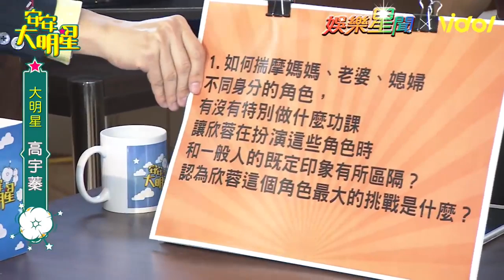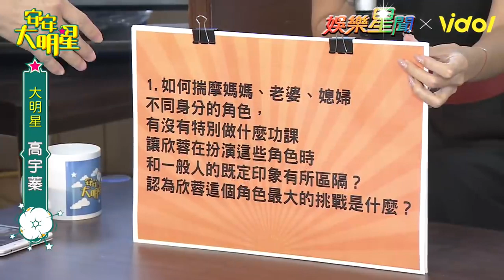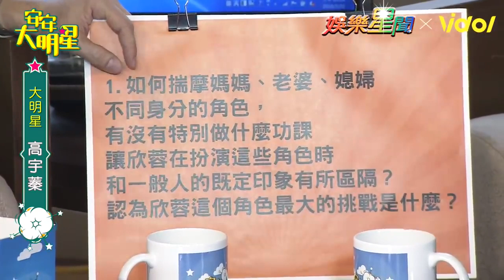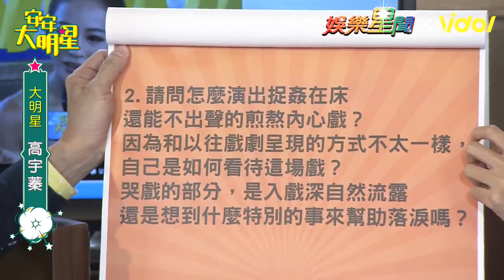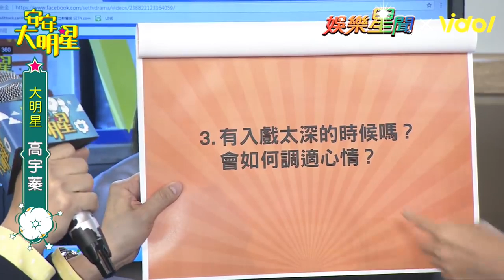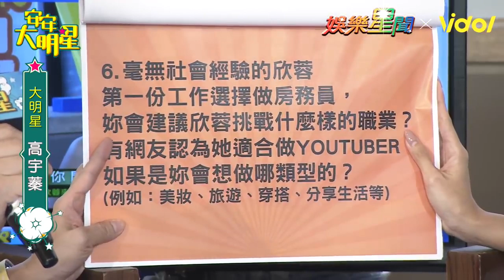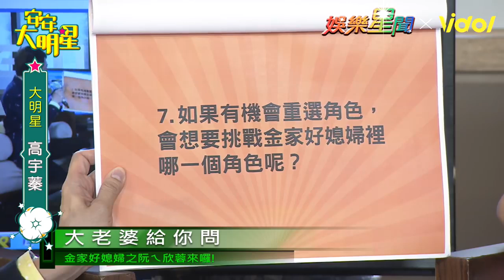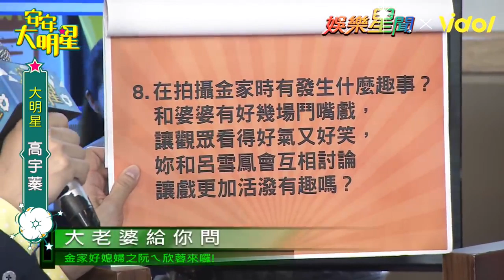【經典重現】台劇女神高宇蓁陪你一起聊演戲歷程｜安安大明星完整版